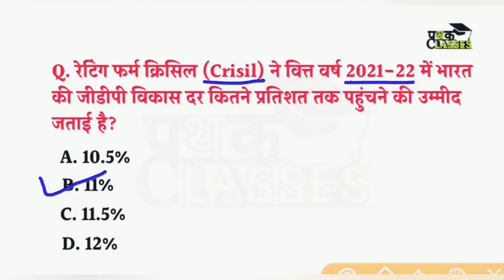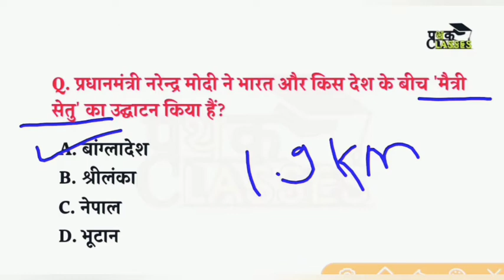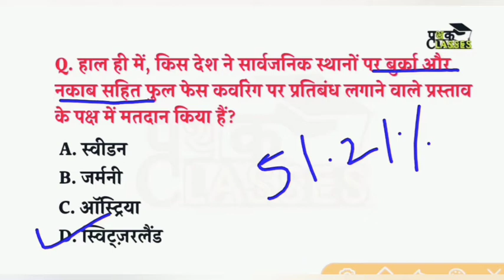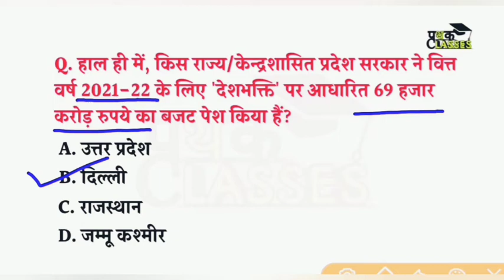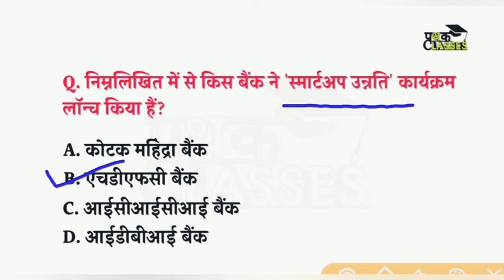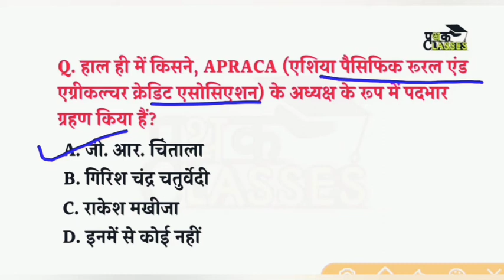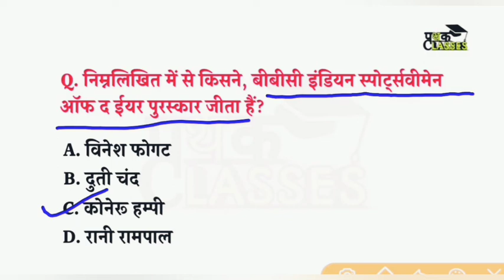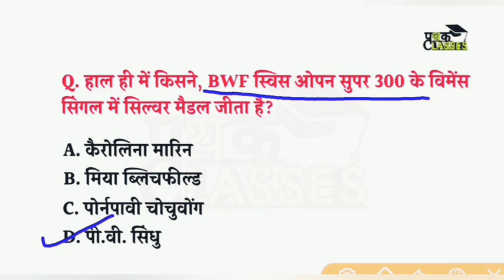10&11 March current affairs in hindi | today's current affairs | march 2021 current affairs in hindi